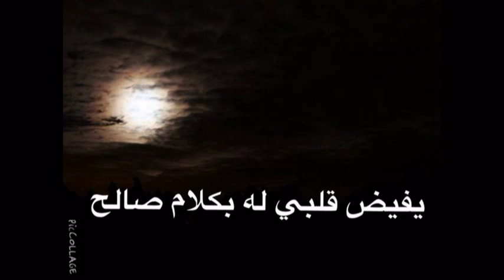Arabic Christian Assembly اعطني إيمانًا فأرى ما لا يرى